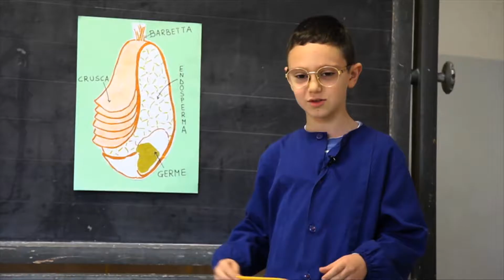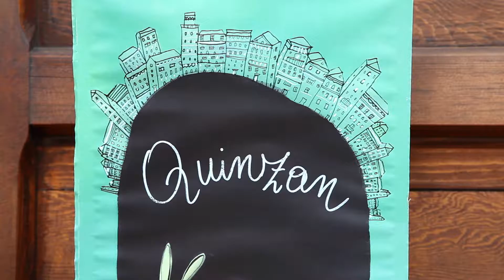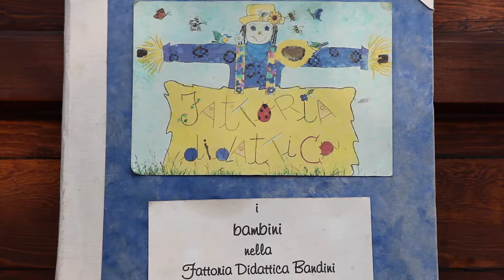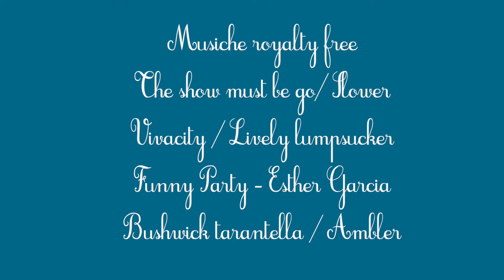Le olive (Alimenta la mente, Puntata 6, Stagione 3)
I bambini della scuola dell’infanzia Santa Maria Ausiliatrice di Forlì alle prese con la raccolta e la spremitura delle olive per produrre un olio extra vergine di qualità!
Presso la fattoria didattica Quinzàn, Faenza e il frantoio dell’Azienda Cooperativa di Brisighella.